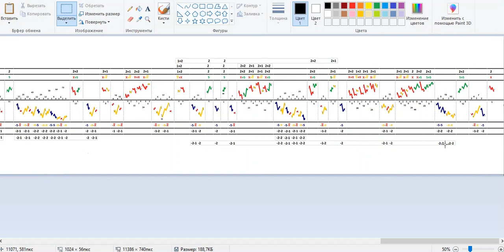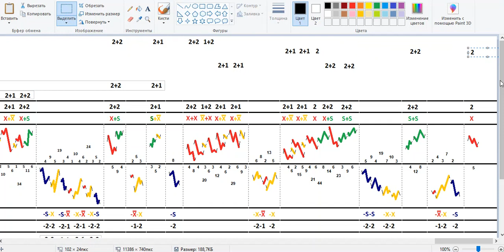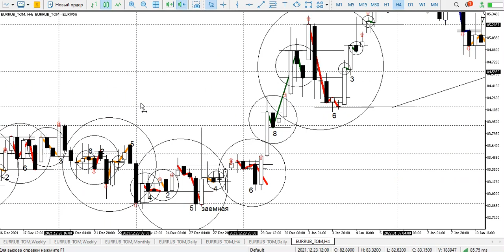Альтернативный волновой анализ. Текущий обзор EURRUB от 19 января 2022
Разбираем текущую волновую картину на 4-х часовом графике EURRUB_TOM.